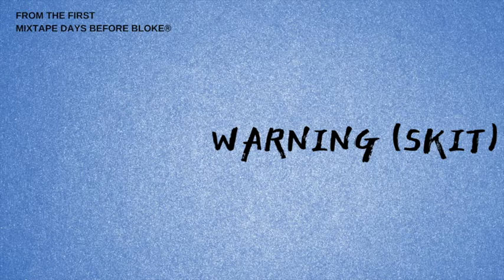JD Street - WARNING (skit) [Official Audio]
Track 5/9 from the deluxe version of JD Street's debut mixtape "DAYS BEFORE BLOKE"

JD Street & Da Real Jordan performing "WARNING (skit)"
2020 Vortex Record Label